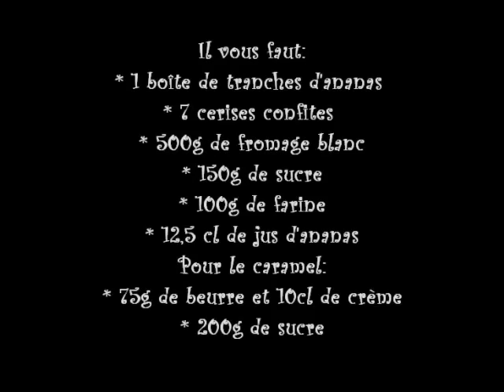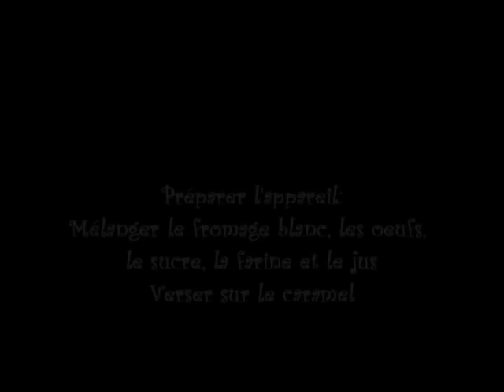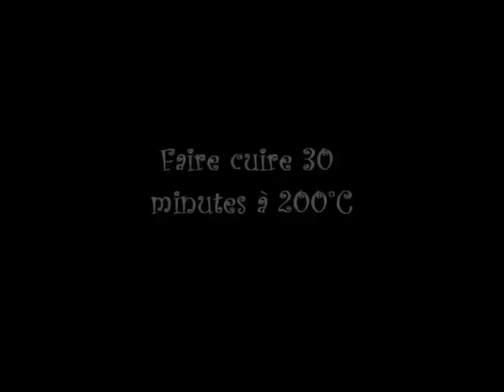Gâteau Renversé à l'Ananas et au Fromage Frais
Une recette à déguster bien fraîche!